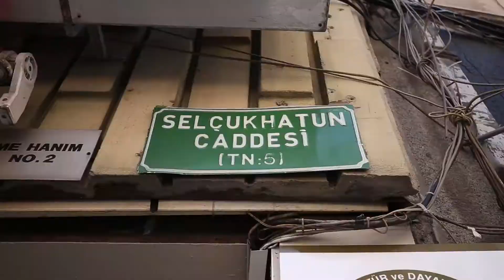VitrA ile Kentin Hayalleri 2017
VitrA'nın tartışma dizisi "VitrA ile Kentin Hayalleri" ile Türkiye'deki farklı kentlerin ihtiyaç, beklenti ve hayallerine odaklanıyor. 2016'da İzmir, Adana, Ankara, Kayseri ve Antalya'nın hayallerini keşfe çıkan VitrA ile Kentin Hayalleri 2017'de de Konya ile başladığı yolculuğuna Bursa, Mersin ve Denizli ile devam edecek.

Mimari ve tasarım dünyasında güncel ne var, merak ediyor musun?
VBenzeri Blog’da keşfedilecek çok şey var.

VBenzeri’yi Sosyal Medyada Takip Et👇🏻

VBenzeri Hakkında

VitrA'nın katkılarıyla hazırlanan VBenzeri, yaratıcı disiplinlere ilham veren yerel bir kaynak olma hedefiyle 2013 yılında yola çıktı. Çok sesliliğe, güncel ve özgün içerik üretmeye inanan VBenzeri; mimarlık, iç mekan ve tasarıma dair konuları, onların en büyük destekçisi inovasyonla birlikte, özgün bir anlatımla sunuyor.

Mimari ve tasarım sektöründen daha fazla haber ve video için VBenzeri’yi takip et.